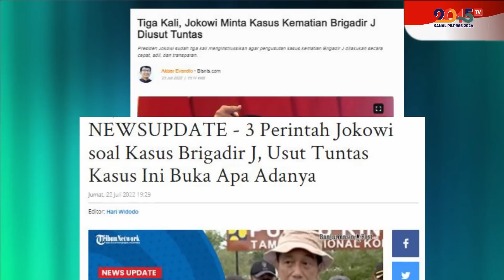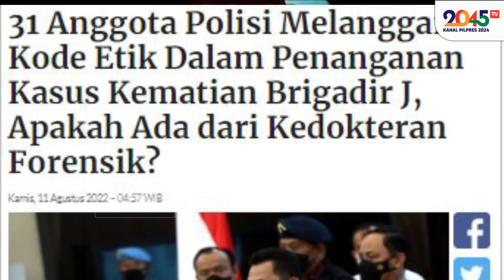HAL-HAL YANG TAK TERLIHAT DARI KASUS FERDY SAMBO ‼️ - Andi Setiono (Sudut Pandang #233)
Krisis yang diakibatkan Ferdy Sambo jadi peluang bagi Polri untuk benar-benar berbenah diri !!